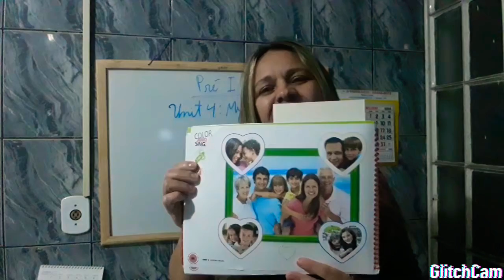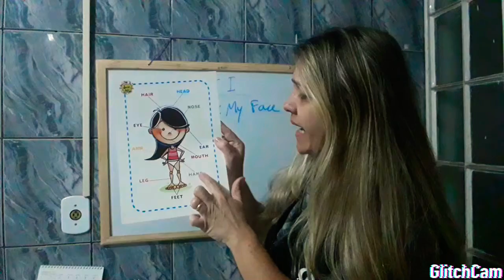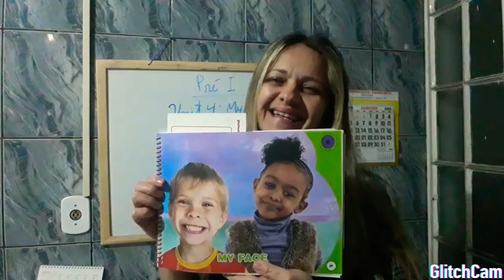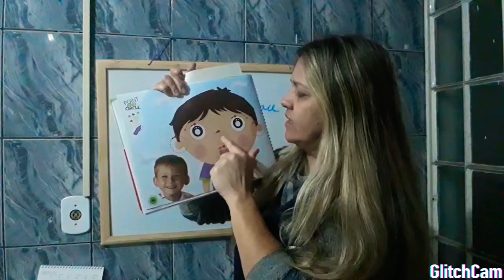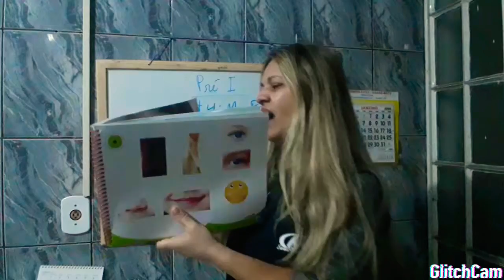English Teacher Marinalva - Pré I 17/06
Unit 4: Muito Face and Sing. Pages 28 and 29.